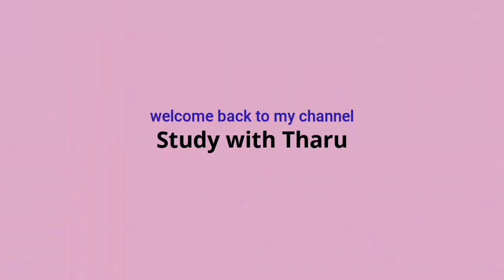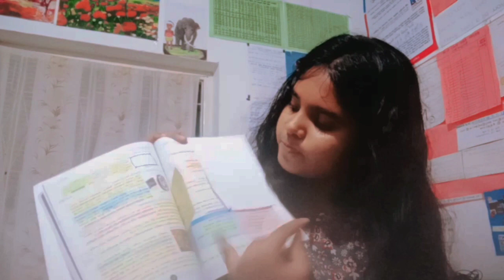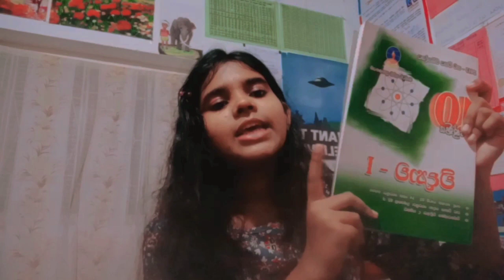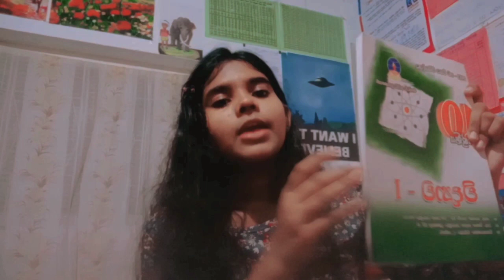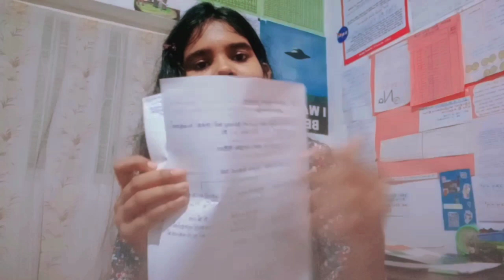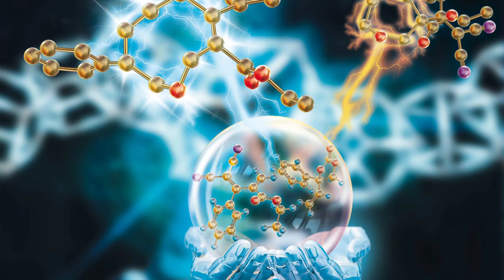විද්‍යාව ලේසියෙන් පාඩම් කරමු👩‍🔬|මම විද්‍යාව පාඩම් කරන විදිහ.